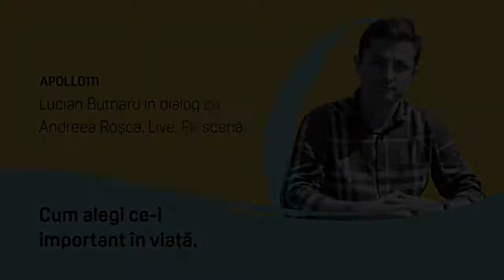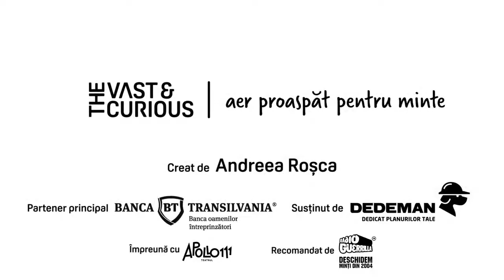LUCIAN BUTNARU. THE VAST&THE CURIOUS (interviu integral)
Lucian Butnaru este antreprenorul din spatele unei companii cu care mulți interacționăm, dar căreia nu îi dăm mare atenție. SelfPay este un sistem de 6.300 de terminale de plăți prezent în mai mult de 1000 de localități și în plin proces de extindere globală. Un sistem care integrează plăți diverse – de la utilități, la impozite – de sute de milioane de euro anual.

El face parte din Top 100 Cei mai admiraţi CEO din România 2021 și conduce biroul din București al unei companii multinaționale de software. Este un job care îi permite să facă unul dintre lucrurile care valorează cel mai mult pentru el: să învețe.

Conversația noastră, din 2019, la The Vast&The Curious a acoperit subiecte diverse, de la cum salvezi o companie – treabă pe care a făcut-o de cel puțin două ori – la de ce trebuie să recrutezi pe bază de valori, la de ce e bine să renunți la lucruri în favoarea libertății de a decide ce faci cu timpul.

Momentele cheie ale discuției:

02:23 – Cine este Lucian Butnaru
05:30 – Origini
10:00 – Primii bani câștigați. Primul job
14:23 – Istoria companiei Akela
20:49 – Istoria companiei ZebraPay / SelfPay
24:42 – Deciziile care au schimbat traiectoria companiei ZebraPay
29:25 – Renunțarea strategică
33:07 – Valorile companiei Cegeka
39:45 – Modul de a lua decizii
44:50 – Perspectiva asupra ego-ului
52:25 – SelfPay și planurile de extindere
57:18 - Echilibrul dintre ambițiile în business și o viață liniștită
1:01:11 – Pasiunile dincolo de business
1:10:55 – Unde te îndrepți când ai ceva de învățat?
1:14:44 – Curiozitate față de oameni și lucruri
1:18:40 – Valorile transmise fiului său
1:22:40 – Deschiderea sesiunii de Q&A cu publicul